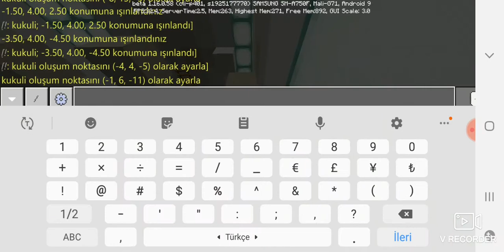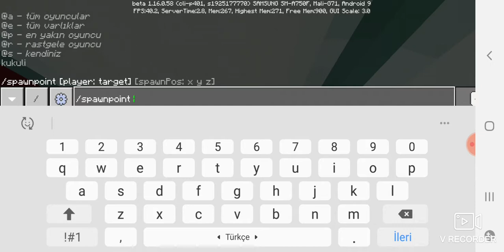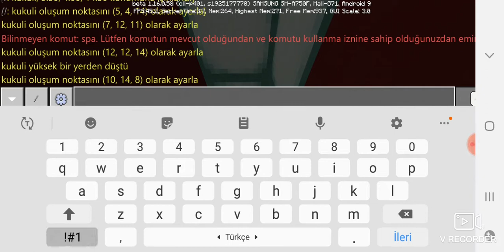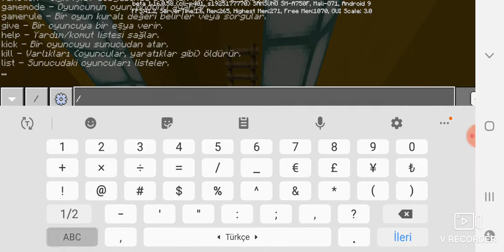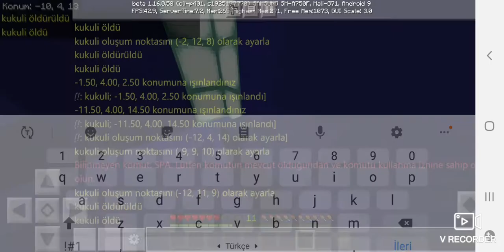8 RENK PARKUR (Minecraft)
Ffjsykskhayl